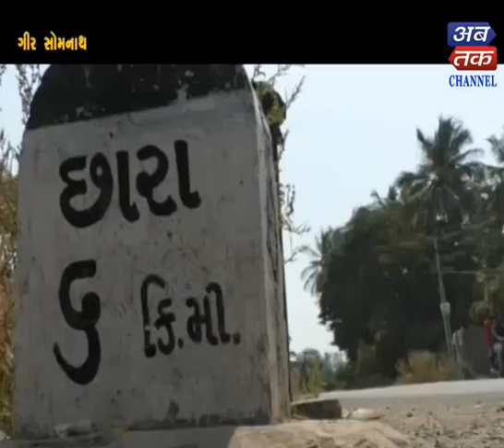Girsomnath | The company to provide false promises of employment to the company | ABTAK MEDIA